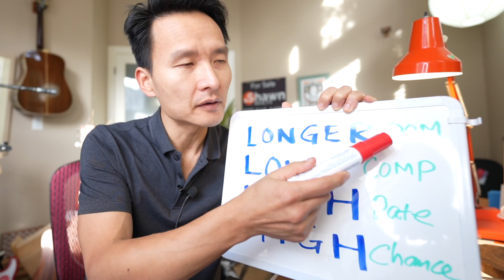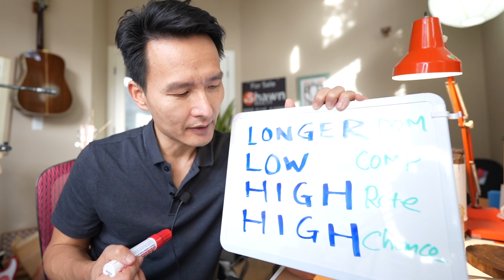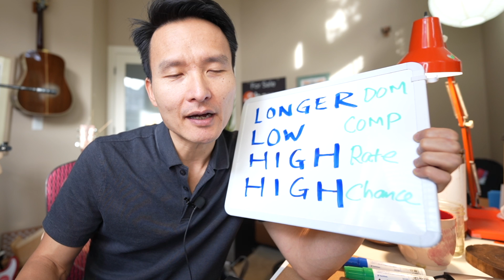BUYING STRATEGY 2022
Shawn Realty is a local real estate company, located in Portland Oregon.

The content in any of Shawn Yu (Shawn Realty) Youtube videos or this website shall not be construed as tax, legal, insurance, construction, engineering, health & safety, electrical, financial advice, or other & may be outdated or inaccurate; it is your responsibility to verify all information.
IF stocks, real property or companies are mentioned, DO NOT make buying or selling decisions based on Shawn’s videos. If you need advice, please contact a qualified CPA, attorney, insurance agent, contractor/electrician/engineer/etc., financial advisor, or the appropriate professional for the subject you would like help with. Any use of other media is by fair-use or license only. Shawn Yu & Shawn Realty is a licensed principal real estate broker/brokerage doing business in Oregon. This may include an advertisement of property for sale represented by Shawn Realty. Shawn Yu is not a CPA, attorney, insurance, contractor, lender, or financial advisor.